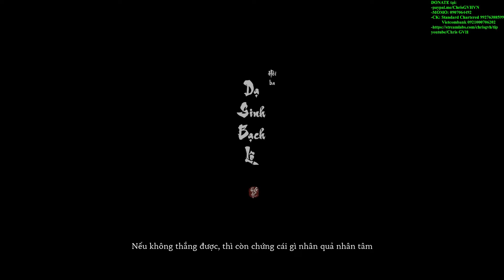BLACK MYTH WUKONG Việt Hóa # Lòng tham làm mờ mắt con người | Black Myth Wukong Animation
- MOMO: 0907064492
- Qua STK: Standard Chartered 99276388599, Vietcombank 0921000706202.(Chủ TK: Nguyễn Trí Hiếu)

Đây là game BLACK MYTH WUKONG chơi trên kênh Chris Game Việt Hóa của mình.

BLACK MYTH WUKONG được Việt hóa bởi nhóm Hội Game Á Châu, cảm ơn các bạn rất nhiều. Patch Việt Hóa tải tại Discord của Hội Game Á Châu.